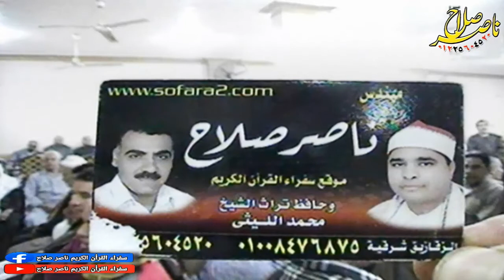الشيخ ممدوح جوده سعد س يوسف عزاء حرم الحاج صبحي ابوعليوه السيسي بندف منيا القمح 7 11 2020